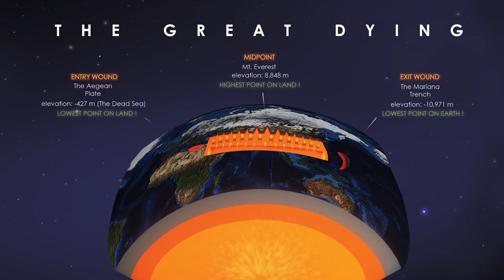NEW THEORY! The Permian - Triassic Extinction Great Dying, Siberian Traps, & Evolution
Affinity Theory intends to replace the "science" of continental drift and addresses the 5 major mass extinctions (a 6th?), plate tectonics, and evolution.

What caused "The Great Dying", the largest mass extinction? Also called the Permian-Triassic mass extinction event, the reasons and causes of it are still unclear.  Affinity Theory tries to account for all of the scientific causation theories put forth to explain the 5 major mass extinctions.

The Grand Slam: Affinity is a graphic novel illuminating the greatest mysteries of Earth's creation, history, geology, our place in the Universe, and evolution (adaptation). Darwin notwithstanding.  It goes against everything you believe but will challenge your imagination to the far reaches of the Galaxy.

We go into great detail into the reasons why we are here.  Why are we here?  To make new scientific discoveries that outgrow our predecessors', and to have fun doing it!

Some topics we discuss in The Grand Slam Affinity Theory include The 5 Major mass extinctions:  The Ordovician - Silurian, The Late Devonian, The Triassic - Jurassic, & Cretaceous - Paleogene extinction event also known as the Cretaceous – Tertiary (K–T) extinction that killed the non-avian dinosaurs.

We also go into great detail about about the creation of our planet, Evolution, adaptations like how plants started flowering, The Great Oxygenation Event, The Cambrian Explosion, Impact theory, and Nemesis Theory.

Created by Joseph Benoni

Artwork by J.D. Spooner

Music: Tchaikovsky's 1812 Overture Performed by The Skidmore College Orchestra with additional explosions.